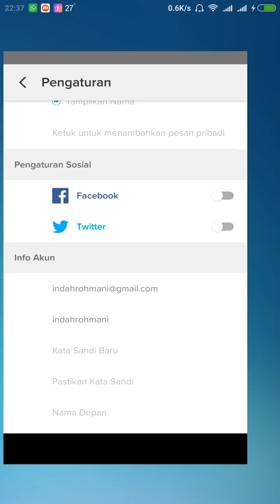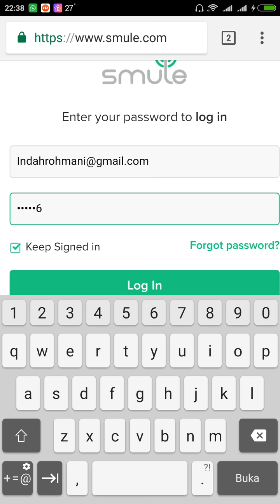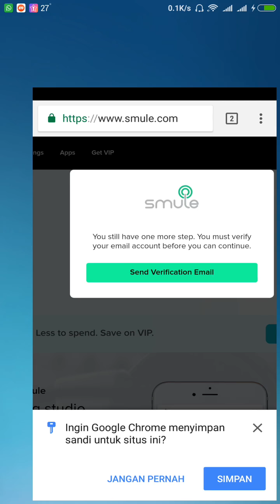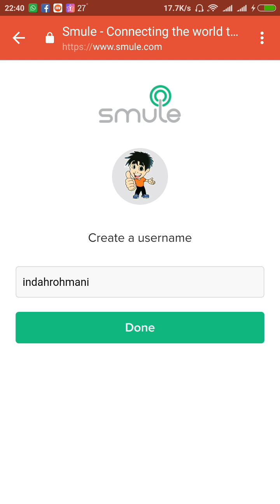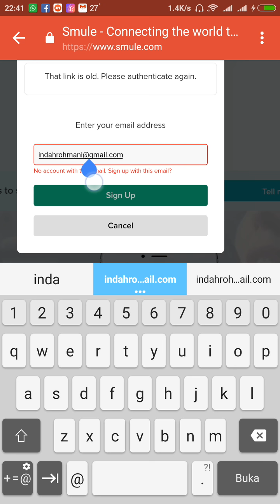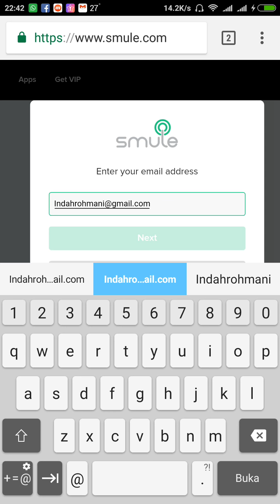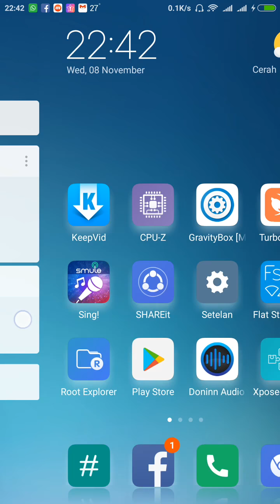CARA VERIFIKASI EMAIL AKUN SMULE DI CHROME (GANTI EMAIL BARU)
Tonton Juga Trick Lain Dari Saya cara verifikasi smule,cara verifikasi akun smule